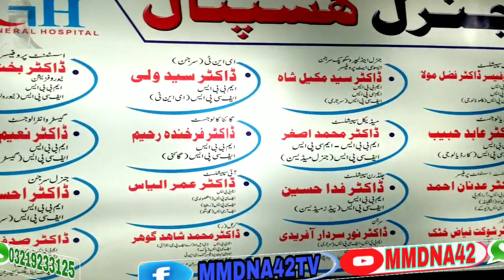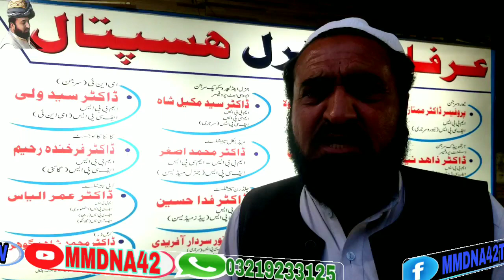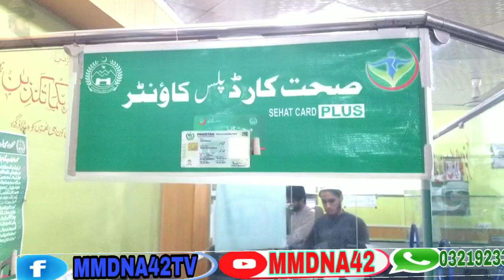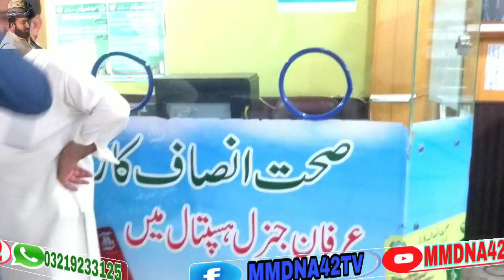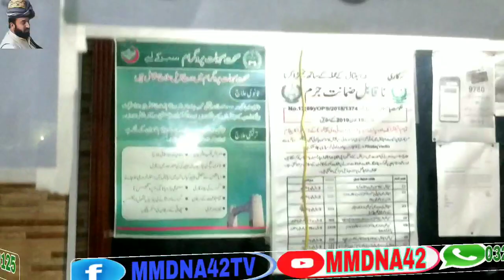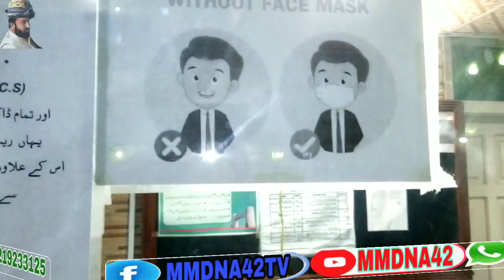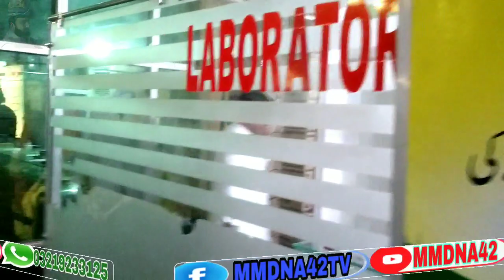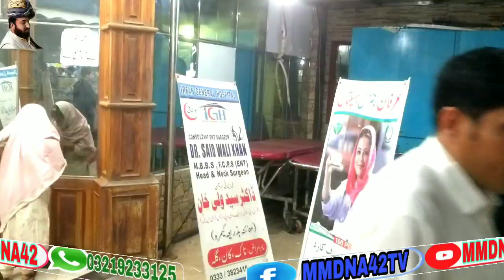مارچ 21, 2022عرفان جنرہسپتال 24گنٹےسروس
عرفان جنرل ہسپتال24گھنٹے سروس جدیدسہولیات سےآراستہ عرفان جنرل ہسپتال جس میں ہرقسم کی تشخیص اورعلاج سپیشلسٹ ڈاکٹرزکی زیرنگرانی کیاجاتاہے